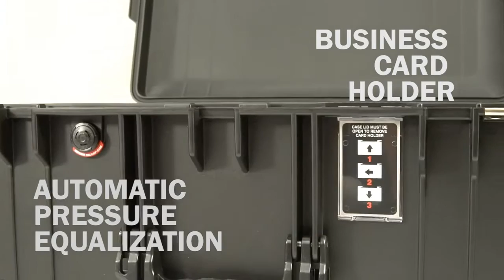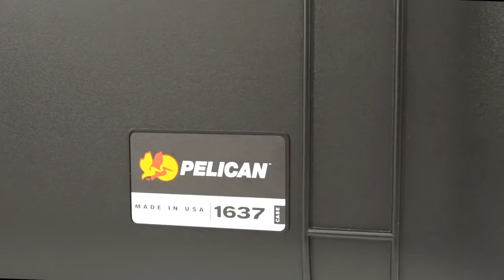Pelican™ Air 1637 Overview